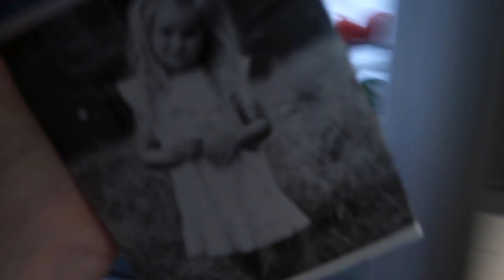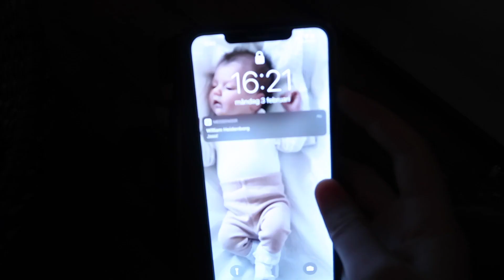VLOGG #31 ⎪Kropp, knopp och bvc-besök! ☀️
🔆FÖLJ MIG